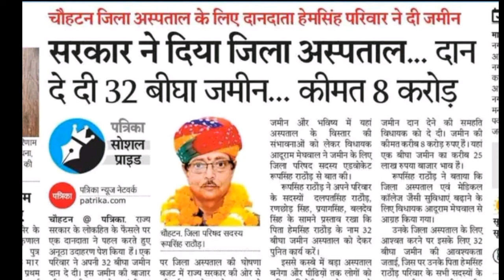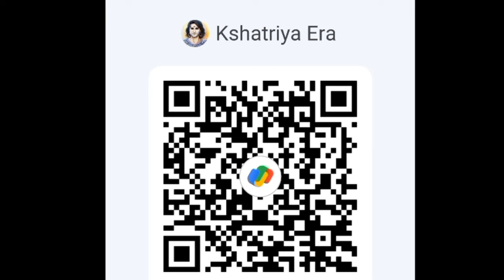बाड़मेर चौहटन मे Kshatriya भामाशाह रूप सिंह राठौर ने 32 बीघा जमीन दान कर दी